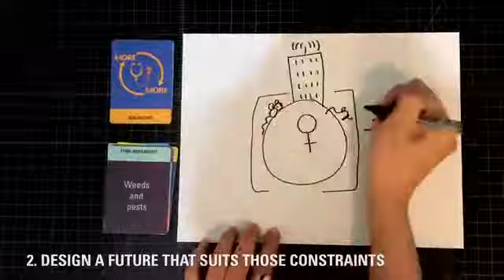Investing in Futures Kickstarter promo video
More&More (an illogistics(TM) company).
Created with: Sarah Rothberg, Surya Mattu